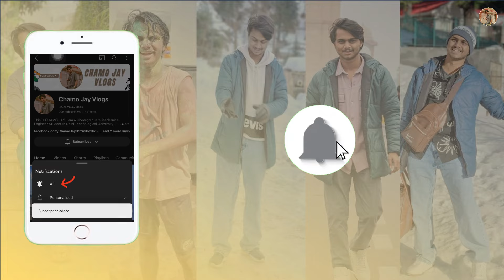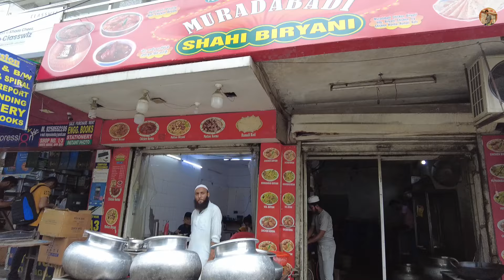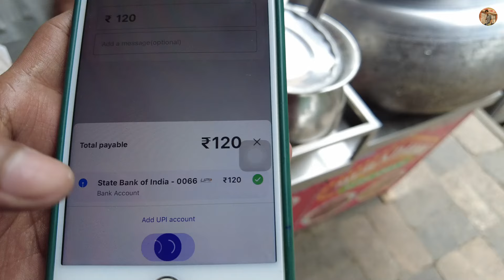Low Budget Chicken Biryani In India | ඉන්දියාවෙ රුපියල් 120 චිකන් බිරියානි එක | Chamo Jay Vlogs 🇮🇳🍗🥘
Hello Guys,
Iam Chamo Jay, So today I eat Low budget Hydrabadhi spicy chicken briyani In india 🇮🇳 , it's prize is 120 INR.